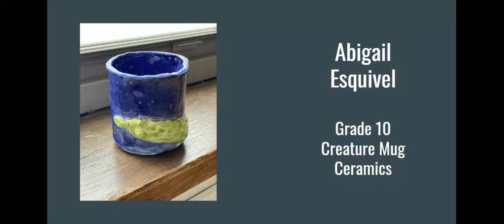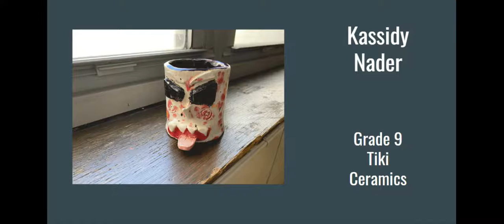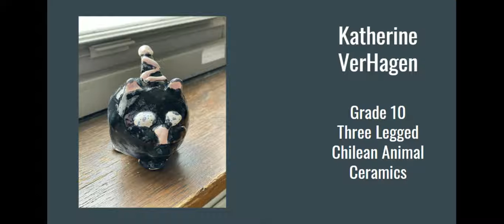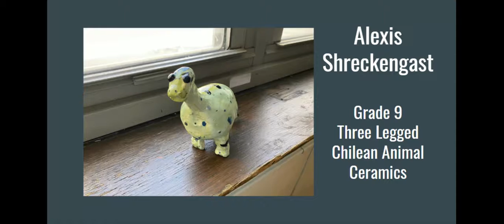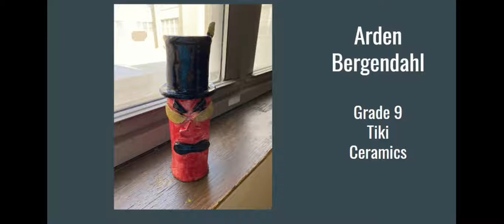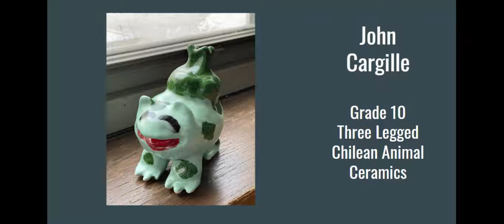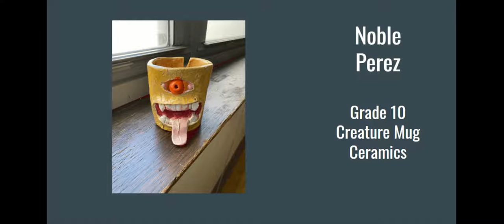Harborside Academy Art DWSAE 2020 - Google Slides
Link to the google slides with active hyperlinks